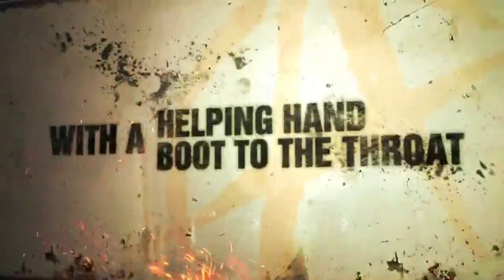Anarchy Reigns: Charakter-Trailer #13243